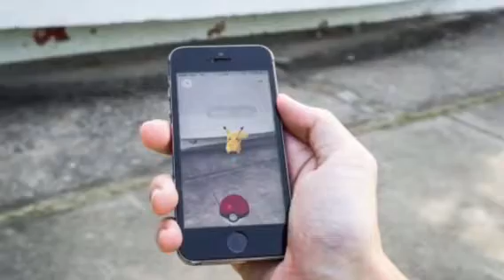10 Pokemon go amazing mind boggling facts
Pokemon Go: 11 amazing, mind-boggling facts

1. Pokémon Go is a free-to-play, location-based reality game

2. It has been downloaded more than 500 million times worldwide

3. it also attracted controversy for contributing to various accidents

4. some countries have passed legislation to regulate its use.

5. the first death in Japan attributed to Pokémon Go occurred in late August 2016. A distracted driver playing the game killed one woman and seriously injured another

6. Cambodia has banned the game in a former genocide site after Pokémon players showed up at the site

7. in Malaysia staff were fired for playing the game during working hours.

8. Pokemon sales have resulted in Nintendo earning over $60 billion

9. several suspects, in Missouri allegedly used Pokemon Go to lure at least 11 users into a trap. The suspects set locations on the app where players could find wild Pokemon. They then allegedly mugged them when they arrived at the location.

10. The name Pokemon isn't Japanese at all! Its English It's just a combination of "pocket" and "monster."